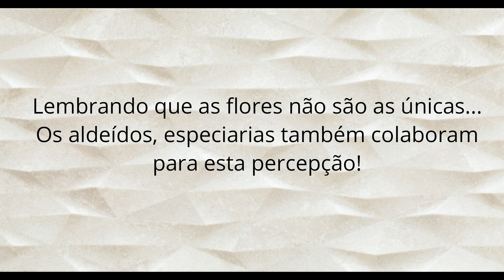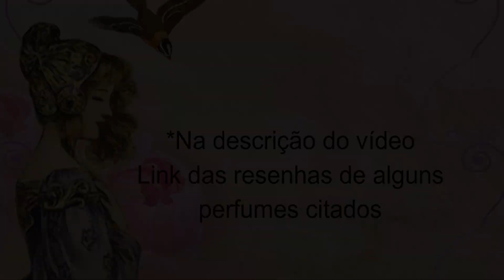Perfumes Atalcados que lembram Maquiagem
▬▬▬▬▬▬▬▬▬▬▬ஜ۩۞۩ஜ▬▬▬▬▬▬▬▬▬▬▬▬▬
▓▓▓▒▒▒░░░ LEIA A DESCRIÇÃO DO VÍDEO ░░░▒▒▒▓▓▓
▬▬▬▬▬▬▬▬▬▬▬ஜ۩۞۩ஜ▬▬▬▬▬▬▬▬▬▬▬▬▬

Hoje compartilho 10 perfumes femininos bem conhecidos e que vão te fazer lembrar talco e quem sabe maquiagem.
Fragrâncias fortes, marcantes ...

Link das resenhas:

Accordes Harmonia

Isa - Parfum

Cabochard

Georgia - chlorophylla

1905 Lady - New Brand

Dinheiro de volta em compras online - Meliuz